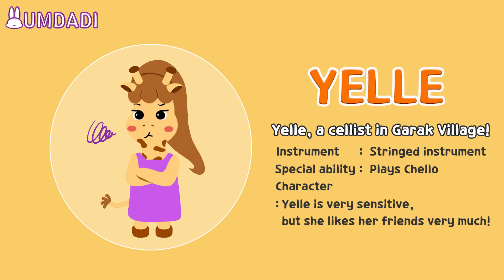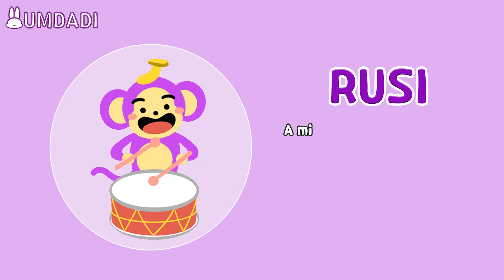Umdadi band friends! ㅣ Character introduction🐰 ㅣ UMDADI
✨ Hi! Umdadi friends! ✨

How have you been for two weeks?
Today, we will have a time to introduce our Umdadi band friends!
Let's get to know more about our friends and get closer :)

Then, all together Um~Dadi!

🔻You can meet Umdadi anywhere else! 🔻